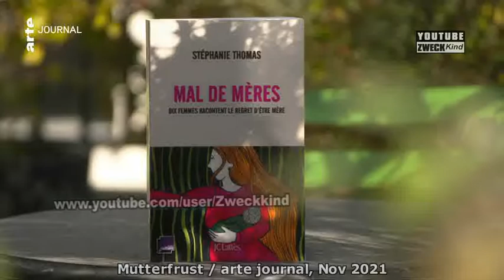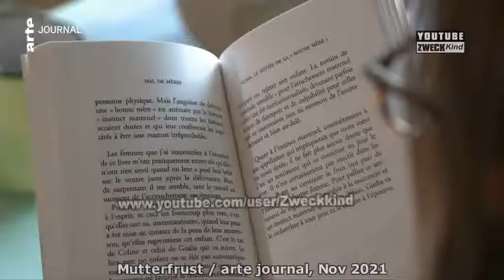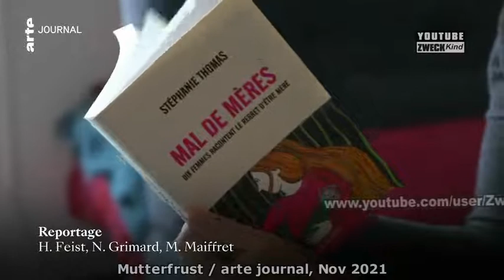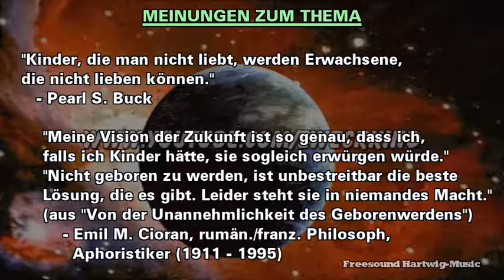Mutterfrust, Wenn Mütter Mutterschaft bereuen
Clip_1
Mutterfrust, arte journal, arte, 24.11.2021
Manche Mütter bereuen, Mutter geworden zu sein
Buch: Stephanie Thomas, Mal de Meres (Mutterschmerz, Mutterkomplex)
Clip_2
Mutterreue - Wenn Mütter bereuen, Mutter geworden zu sein
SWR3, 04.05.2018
Buch: Sarah Fischer, Die Mutterglück-Lüge